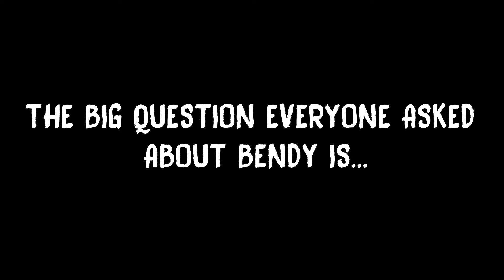Does Bendy have a tail? [SFM BATIM]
He can have one!